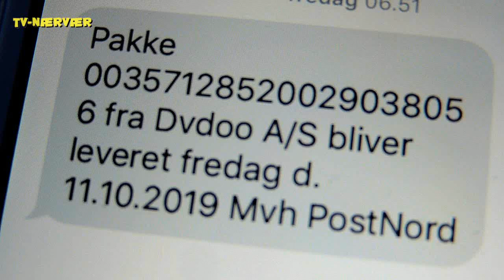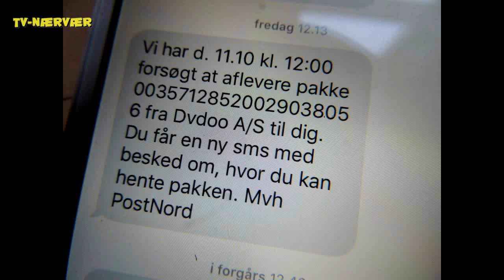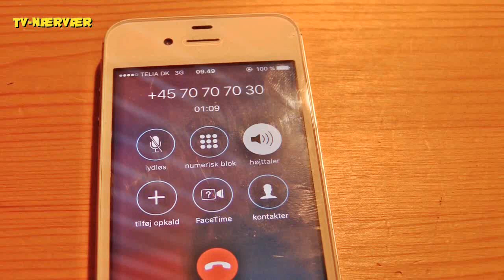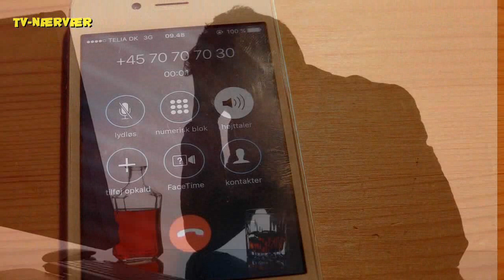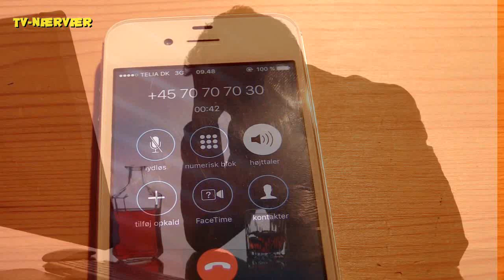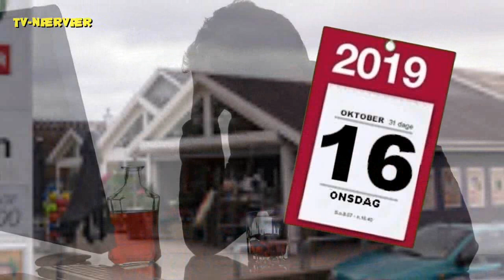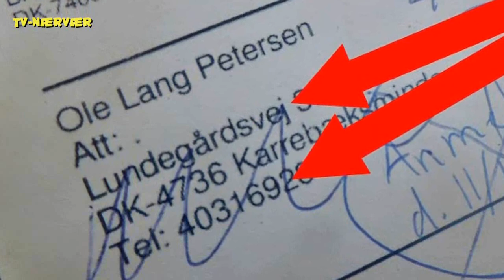Et posteventyr fra den virkelige verden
PostNord er en genfødsel af det gamle danske, hæderkronede P&T. Men der er sket meget siden - ikke mindst på servicefronten, ligesom evnerne til at ramme en nøjagtigt angiven adresse, ikke er beundringsværdig...